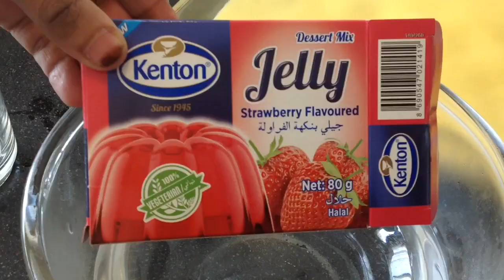Afur ka kadib Cunto lacuno | Layered jelly Custard with biscuit